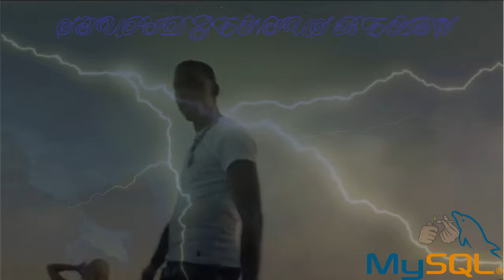Young Dolph - Whatever (Remix) 2024 (Music Video)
Young Dolph - Whatever (Remix) 2024